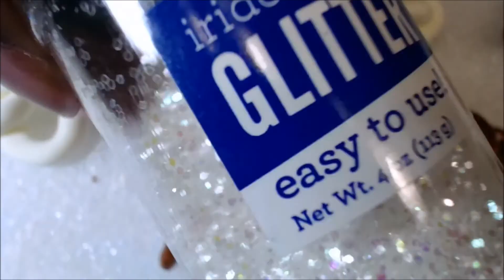DIY Doll Pretzel - How to Make a Doll Pretzel